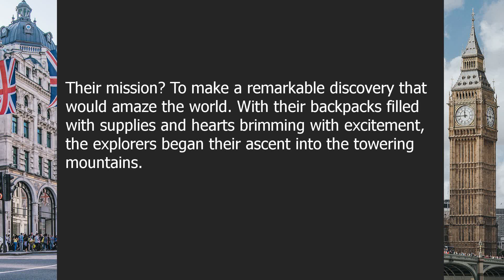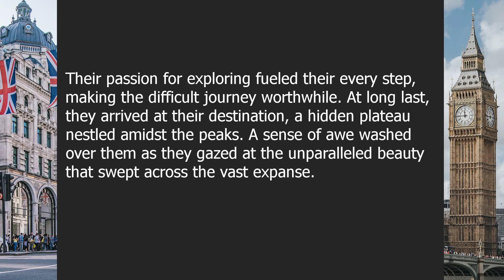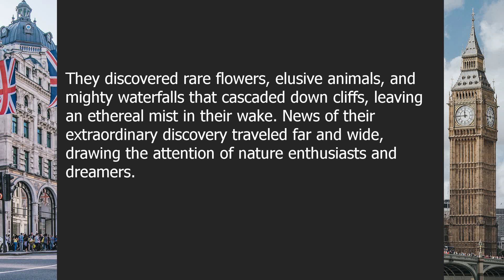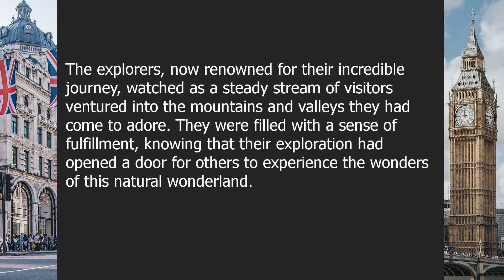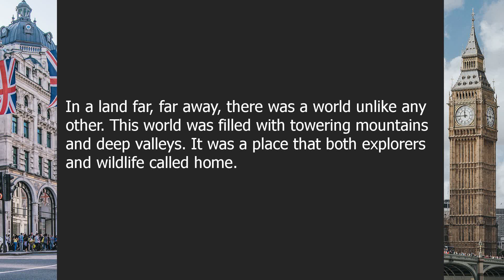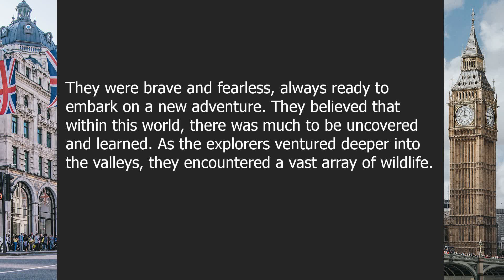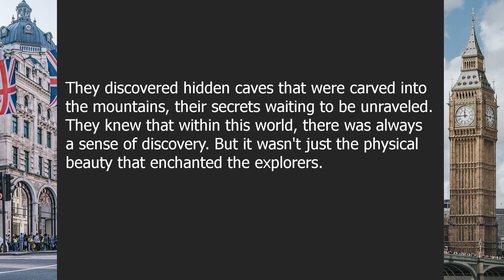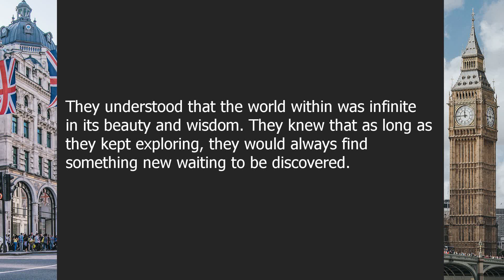Mountains | Beginner English Listening Comprehension for Practicing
About this video:

Majestic Heights: Exploring the Peaks and Valleys of the Mountains

00:00-04:13 | Chapter 1: The Great Discovery
04:13-07:42 | Chapter 2: A World Within

Question answers:

Question 1: What did the explorers find at the peak of the mountain?
Answer: They found a breathtaking view of the surrounding valleys.

Question 2: What did the explorers find in the valleys of the mountains?
Answer: They discovered an enchanting world filled with diverse wildlife and lush vegetation.